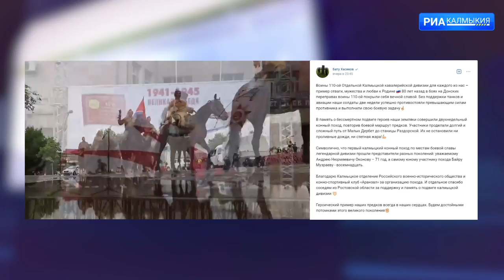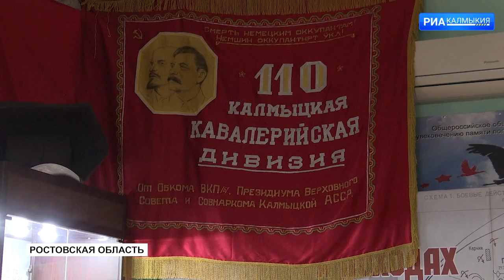ДЕНЬ РЕСПУБЛИКИ 25 07 2022 ДНЕВНОЙ ВЫПУСК